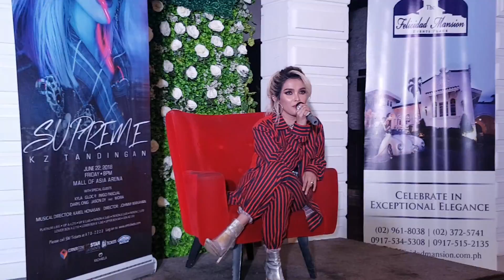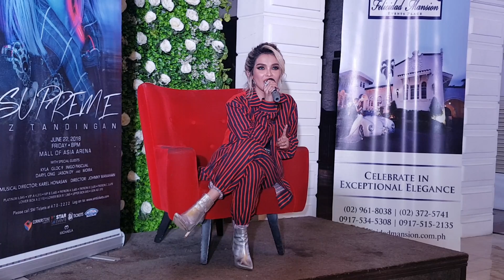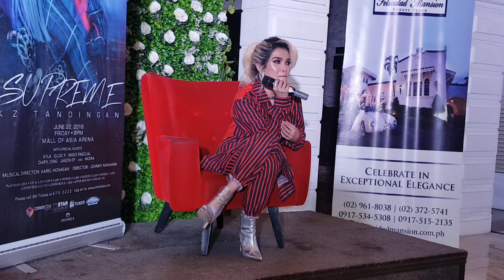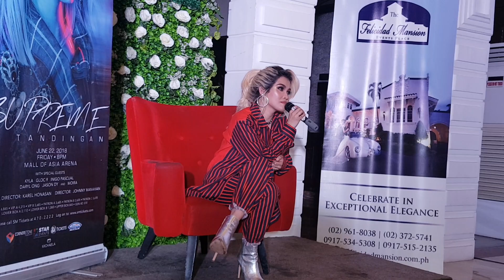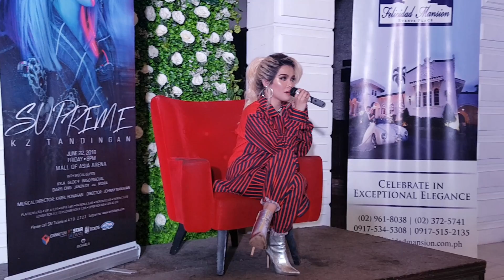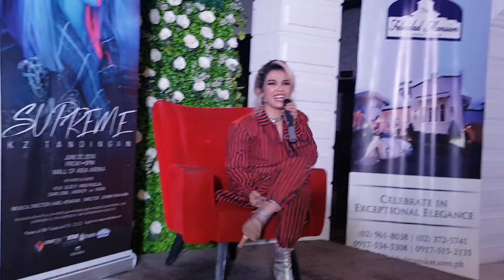KZ Tandingan at TJ Monterde may wedding proposal na magaganap; may kanta para kay INIGO PASCUAL